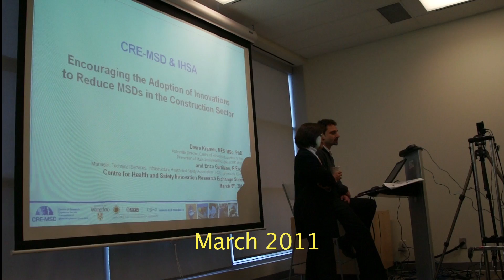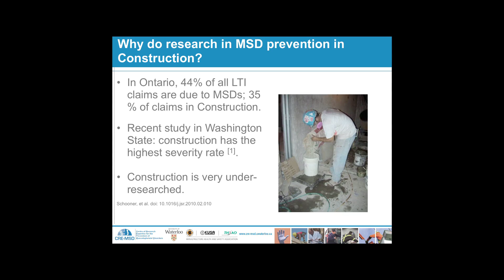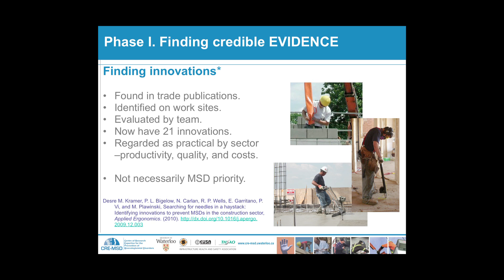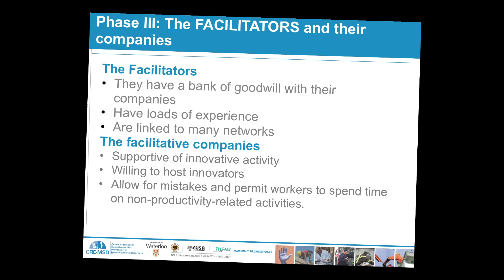Musculoskeletal Disorder Innovations in the Construction Sector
How can you persuade employers and workers in the construction sector to adopt new ways of doing work that will reduce their musculoskeletal disorders (MSDs)?

Centre of Research Expertise for the Prevention of Musculoskeletal Disorders (CRE-MSD) - Dr. Desre Kramer
Infrastructure Health & Safety Association (IHSA) -- Enzo Garritano

(Presented at the Centre for Health & Safety Innovation 2011 Research Exchange Series)